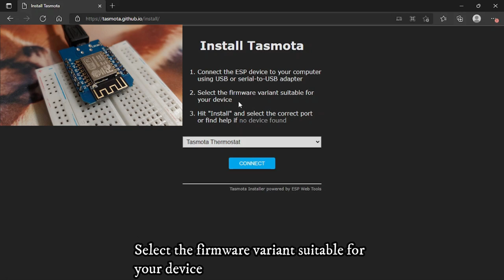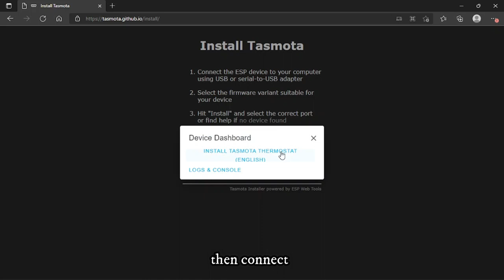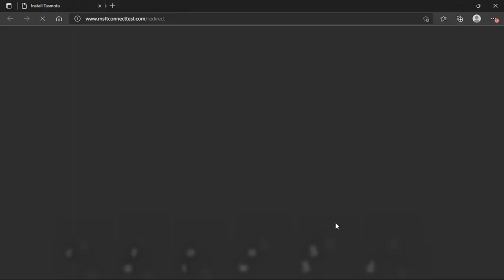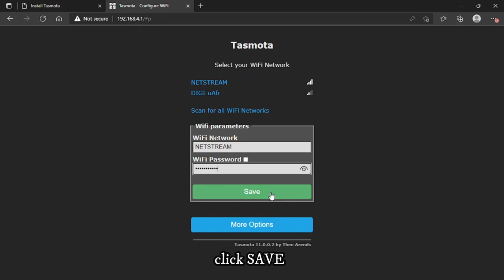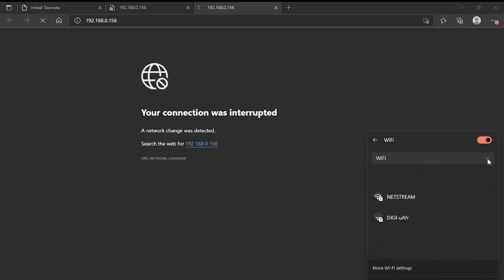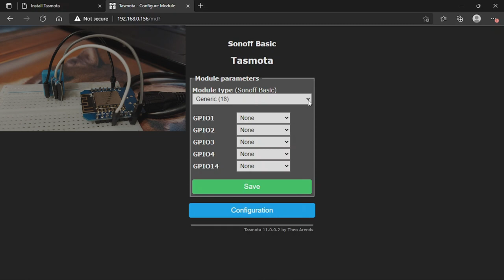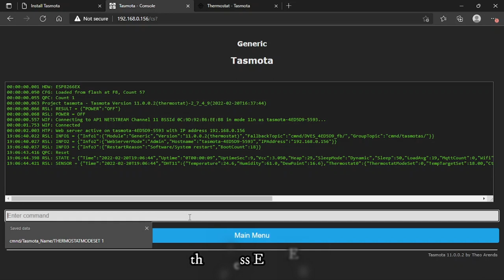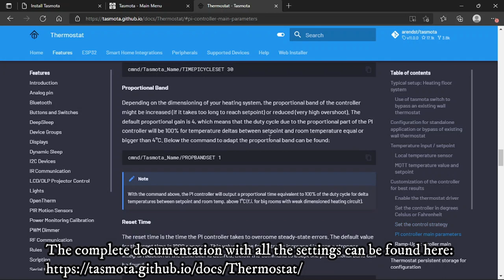How to install TASMOTA - The Easy Way ! (wifi thermostat)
How to install Tasmota on Wemos D1, Wemos D1 Mini, ESP8266, ESP32 and compatible devices.